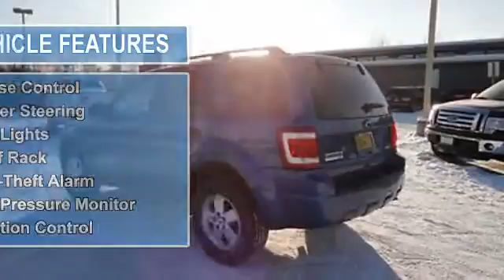2010 Ford Escape - Cals Park -n- Sell - Anchorage, AK 99518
900 E. Dowling Rd

For Sale: 2010 Ford Escape
VIN: 1FMCU9DG2AKD06745
Engine: 2.5-Liter 4-Cylinder 171HP
Drivetrain:
Transmission: automatic
Mileage: 32,309
Color: BLUE (exterior)  (interior)

Features:
2010 Ford Escape S U V. This vehicle features the following equipment: automatic, 2.5-Liter 4-Cylinder 171HP, Passenger Front Airbag, Side Impact Airbag, A M/FM Radio, Air Conditioning, Auto-Dimming Rearview Mirror, Cruise Control, Power Steering, Fog Lights, Roof Rack, Anti-Theft Alarm, Tire Pressure Monitor, Traction Control